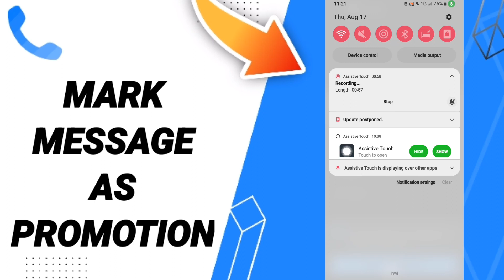How To Mark Message As Promotions On Truecaller App